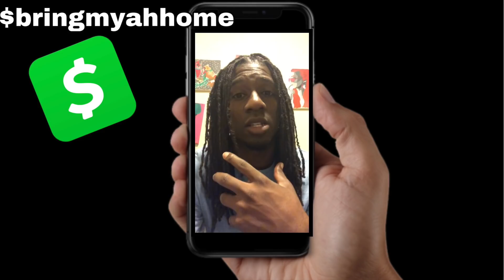LETS HAVE A TALK. I Cant Keep This From Yall...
$bringmyahhome

Hey loves Make Sure You Go Check Out

Hey loves make sure you watch in full HD📺
Deuces✌🏽 Is Smooches💋

🔊Music used 🔊

All music is from this website( free copyright music)